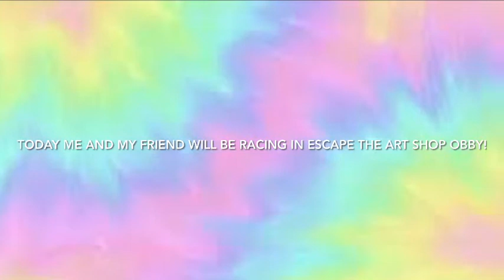RACING IN ESCAPE THE ART STORE OBBY!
Hi guys! Hope you liked the video!
✧･ﾟ: *✧･ﾟ:*  *:･ﾟ✧*:･ﾟ✧✧･ﾟ: *✧･ﾟ:*✧･ﾟ: *✧･ﾟ:* *:･ﾟ✧*:･ﾟ✧